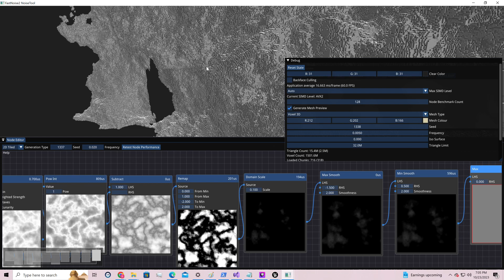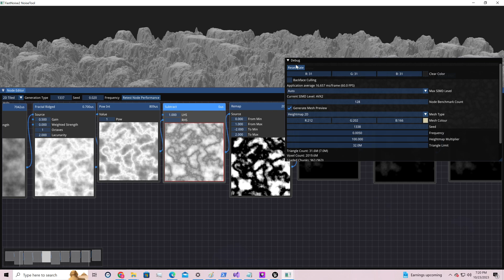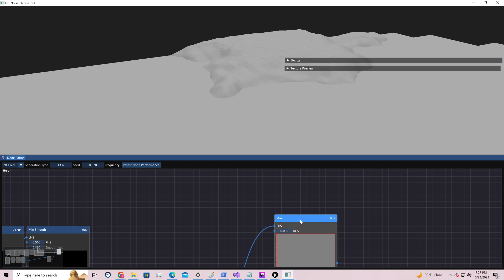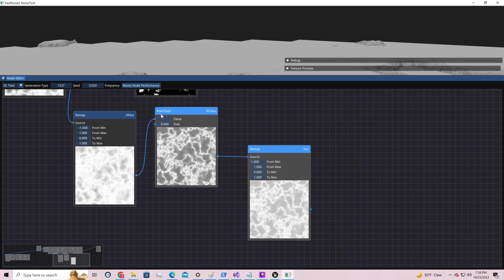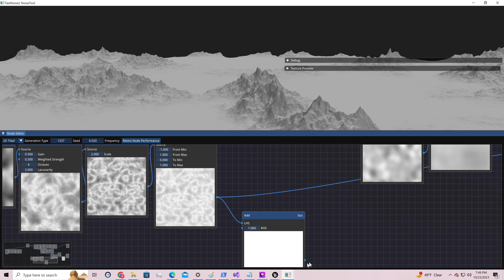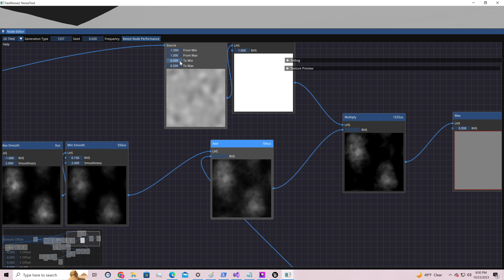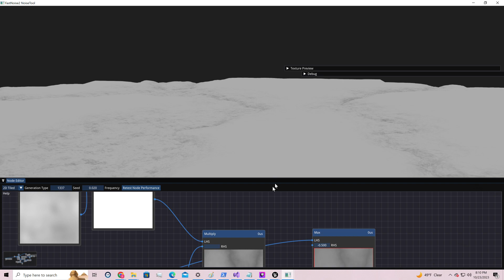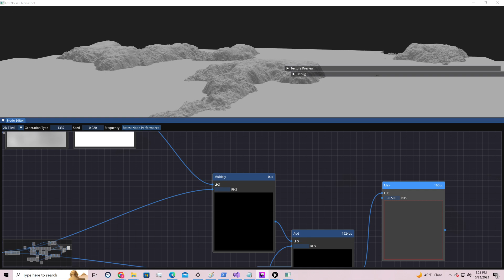UE5 - Procedural Planet - Refining FastNoise2 Noise recipes...